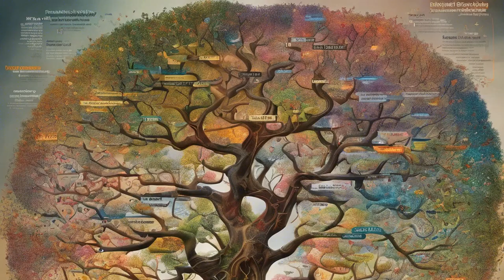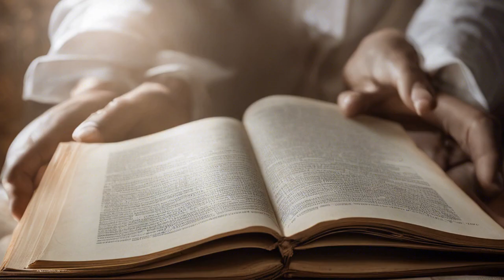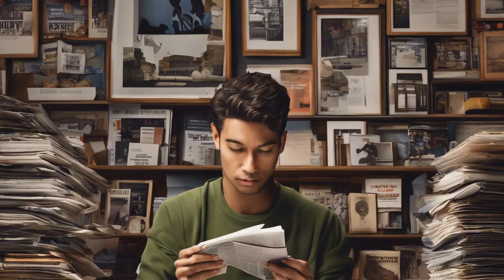Journaling for Personal Transformation: Unlocking Your 20 Potential